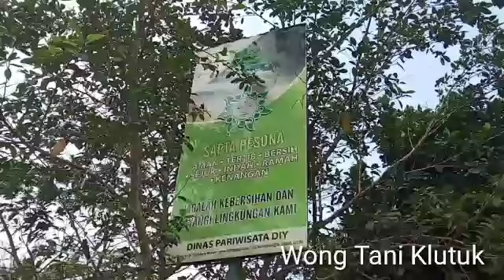Berwisata ke Pantai Kukup, Gunung Kidul Jogjakarta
Pantai Kukup terletak di sebelah selatan kota Jogjakarta, sekitar 1-2 jam perjalanan dari Jogja dengan menggunakan bis rombongan.
Pantai ini berpasir putih dan bersih dari sampah. Tempatnya mirip Tanah Lot di Bali.
Disini kita bisa membeli makanan hasil laut seperti goreng udang, goreng ikan, goreng rumput laut atau makanan olahan hasil laut lainnya.
Selama masa pendemi ini, setiap pengunjung diwajibkan memakai masker, cuci tangan dan di cek suhu tubuhnya sebelum memasuki area pantai.
Secara keseluruhan rekomended banget buat rombongan yang berniat untuk berlibur.